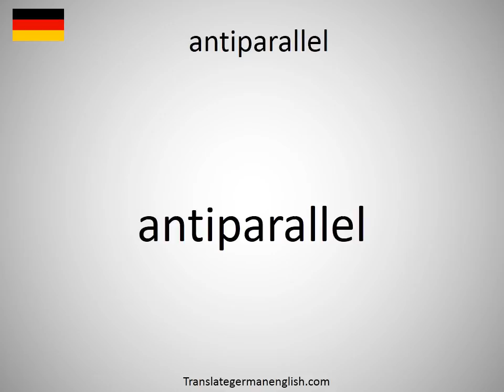How to say antiparallel in German?